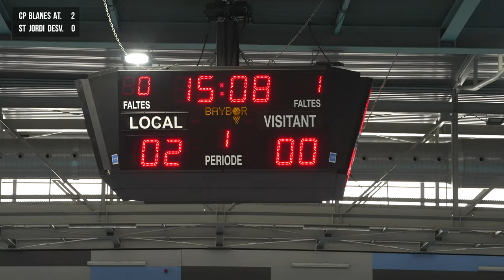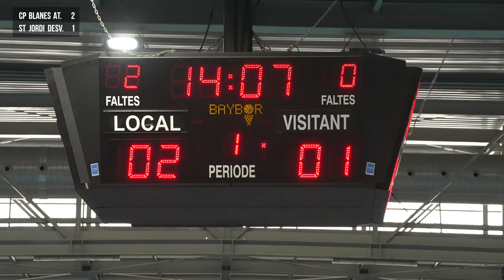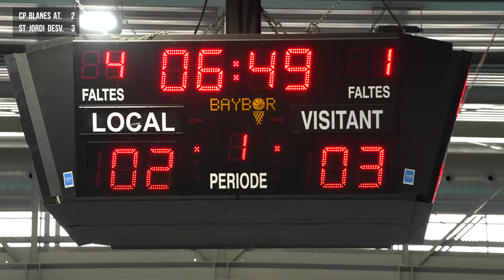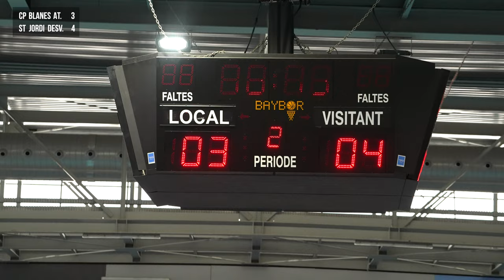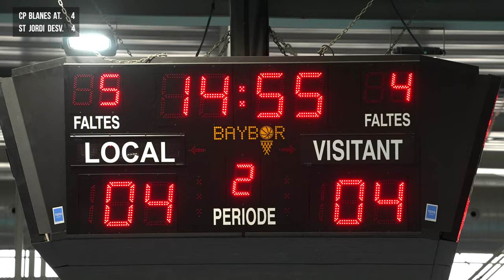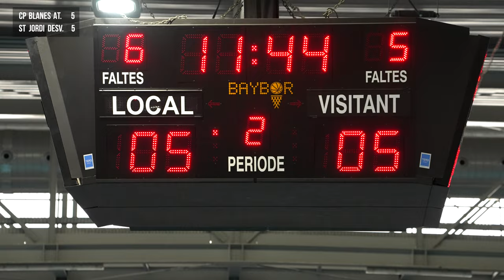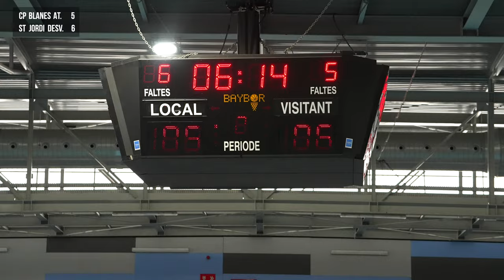20240407 CP Blanes At.7-10 CH Sant Jordi Desvalls (Benjamí) - 4K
HOQUEI PATINS (Benjamí)
CP Blanes At.7-10 CH Sant Jordi Desvalls
AÑO: 2024
DÍA:  07 Abril 2024
REALITZADOR:  @jon_trainertv
CPBA: @cpblanesatletic